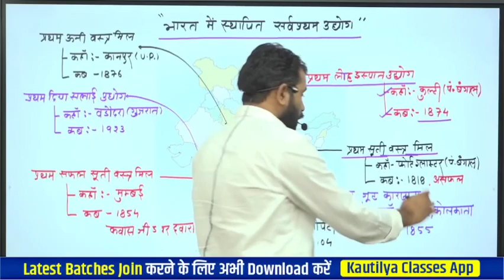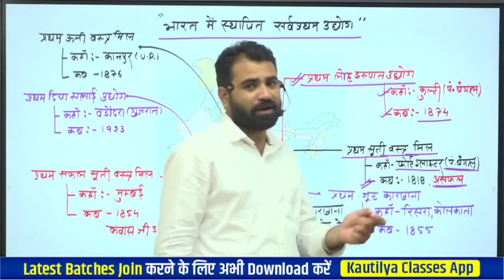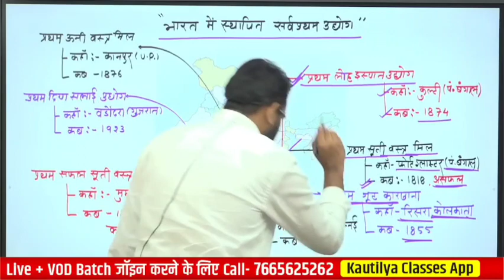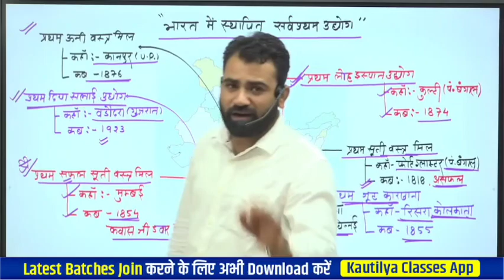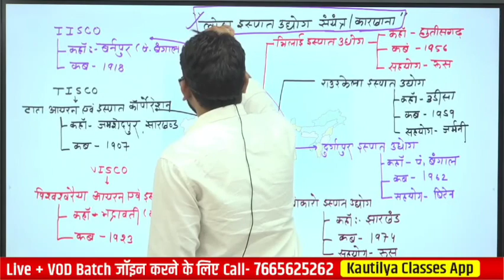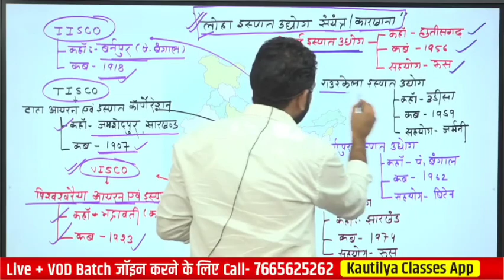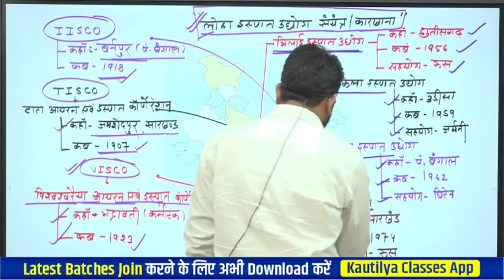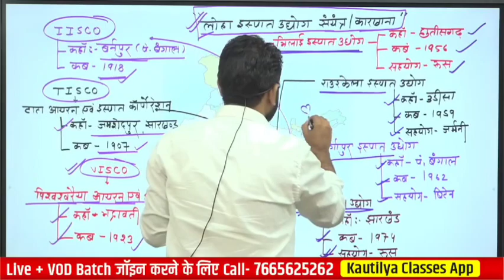प्रमुख उद्योग by Ashok Sir | India Gk by Ashok Sir